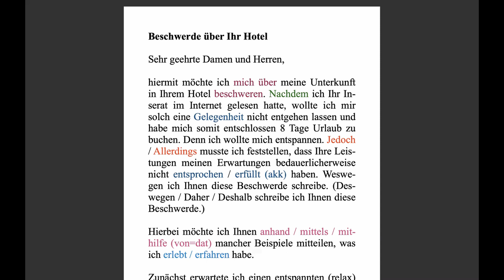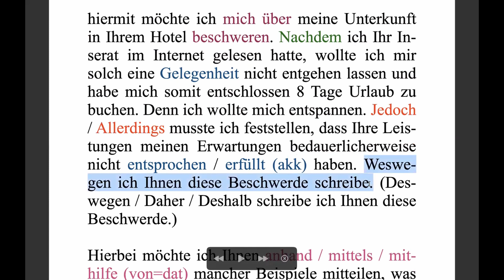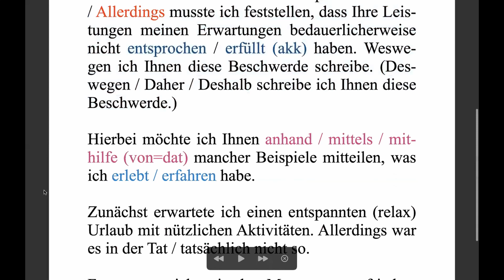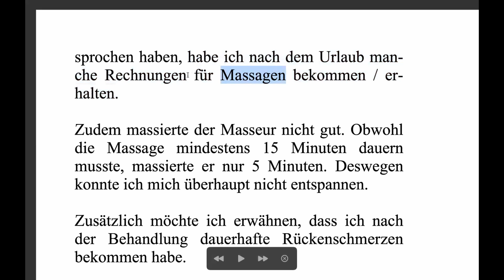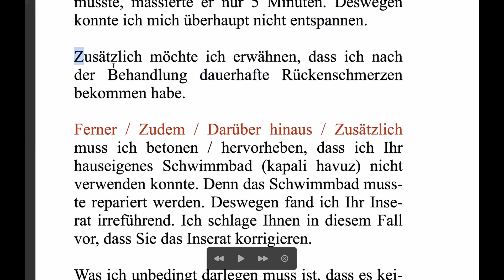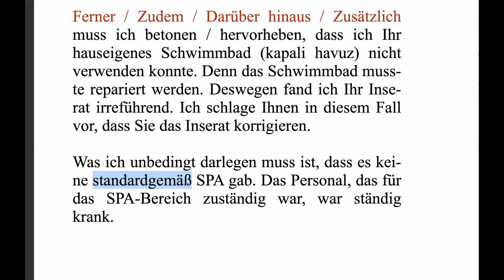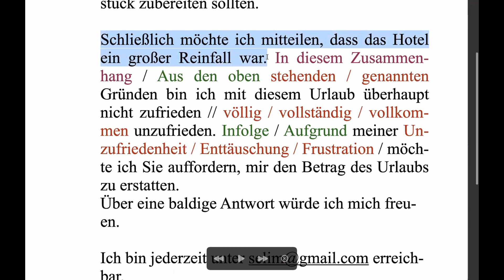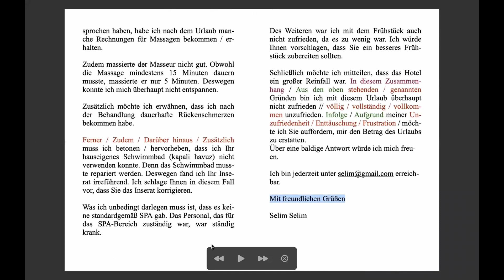B2 Schriftlicher Ausdruck/Beschwerde Brief über Hotel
Merhaba Arkadaşlar,
bu video da  Telc B2 Prüfung Schriftlich bölümlerinden biri olan Beschwerde Brief'in (Şikayet mektubu) nasıl yazılması gerektiğini anlattık...
İyi seyirler iyi çalışmalar.

Alttaki Telegram kanalından videonun dökumanlarına ulaşabilirsiniz...